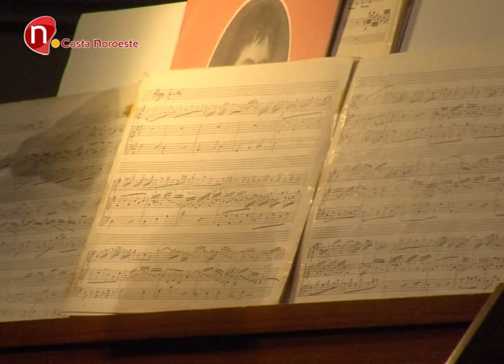Noticias, Brillante colofón a la XXXV edición del Fimog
Brillante colofón de la XXXIV edición del Festival Internacional de Música a Orillas del Guadalquivir con su director y fundador, Juan Rodríguez Romero, acompañado por Esther Guzman a la guitarra, los amantes a la música clásica disfrutaron con piezas de Beethoven, Bach o Vivaldi.